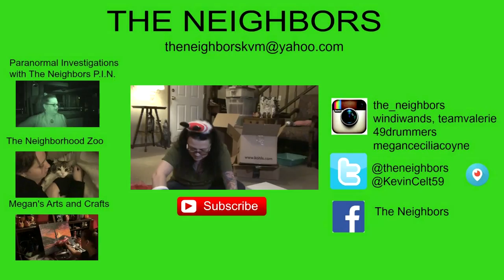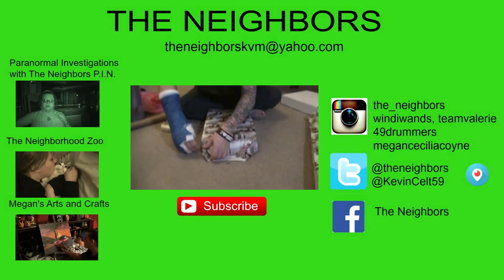FRENCH KISS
Kevin and Valerie hang the stocking with care.  Kevin gets attacked by his animals. Valerie still wants to clean!